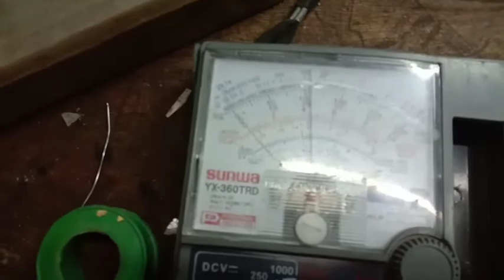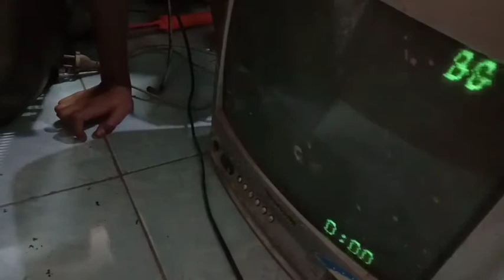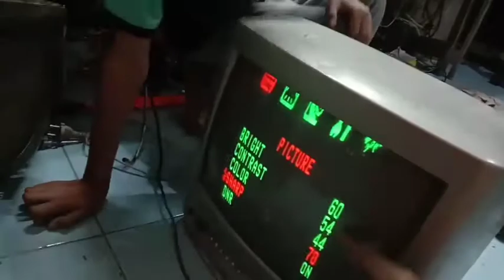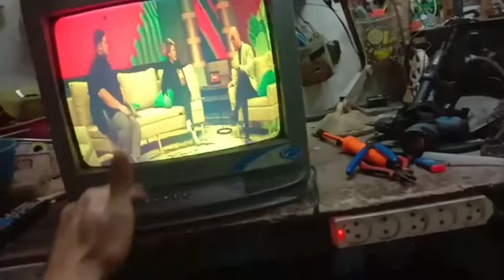Merakit tv dari barang2 bekas(mesin dan tabung tv)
Perakitan tv dari komponen2 bekas perlu penyortiran dan perbaikan sehingga bisa dipakai kembali